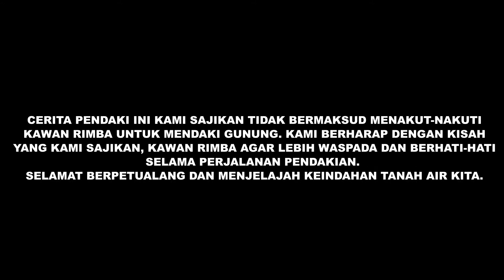MERINDING‼️ Mendaki Gunung Rinjani dengan Teman yang Sudah Meninggal Dunia 😱 - CERPEN MISTERI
Kisah Numan bertemu dengan sosok pria misterius yang berbagi pengalamannya ketika mendaki Gunung Rinjani tahun 90'an. Bagaimana ceritanya? Yuk simak videonya.

RUANG RIMBA merupakan sebuah channel yang memberikan tayangan tentang pengalaman hidup seseorang. Khususnya, pengalaman di luar nalar atau kisah misteri yang pernah terjadi saat mendaki gunung. Dari pengalaman yang didapat, tim Ruang Rimba mendatangkan seorang narasumber untuk menceritakan pengalaman misteri tersebut agar menjadi pelajaran untuk kita semua. Agar kedepannya lebih mengetahui perilaku yang baik dan sopan-santun ketika berada di alam bebas.

Tim Ruang Rimba membutuhkan dukungan serta do'a dari teman-teman untuk berjalannya channel ini.

Bila teman-teman punya pengalaman misteri dan ingin berbagi, silahkan menghubungi kami melalu email.